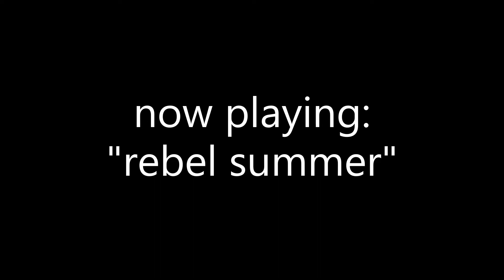"Rebel Summer" - Windows Video Editor